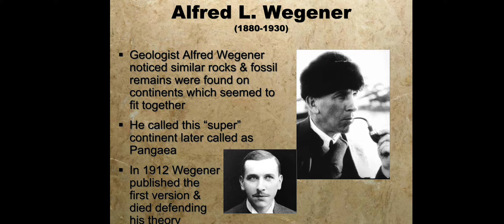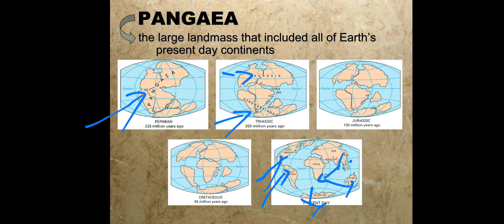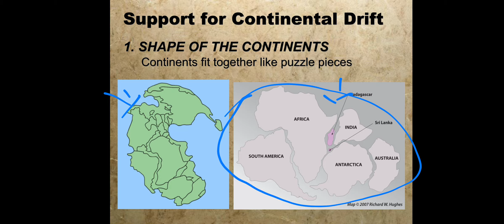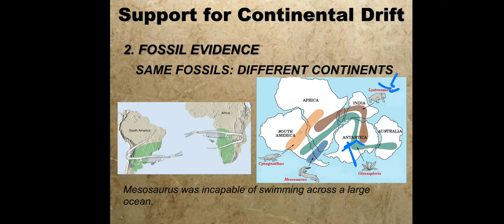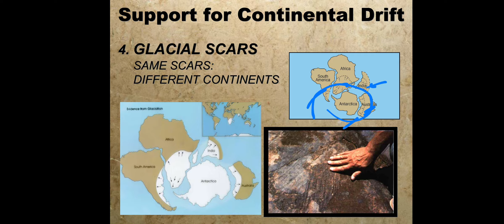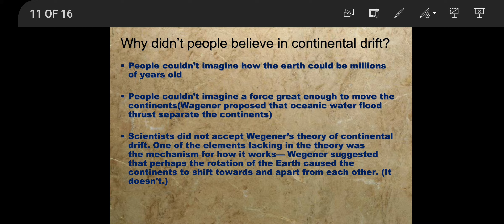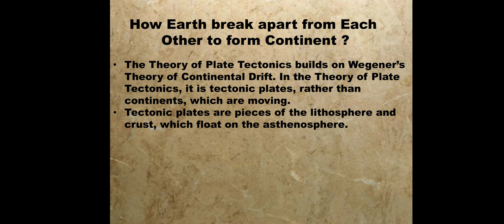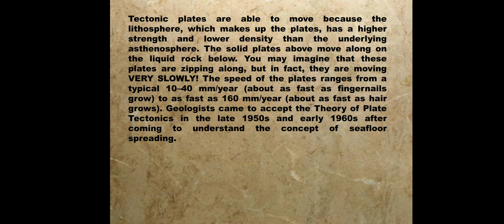Concept of Continental Drift BY.D.N.WATAKHERE ASSISTANT PROFESSOR IN BOTANY RMG COLLEGE SAOLI